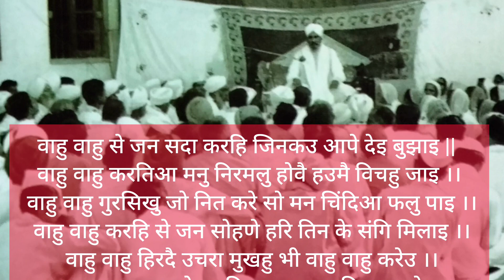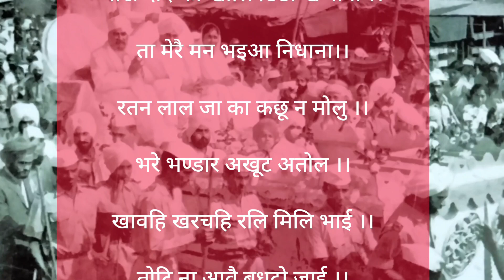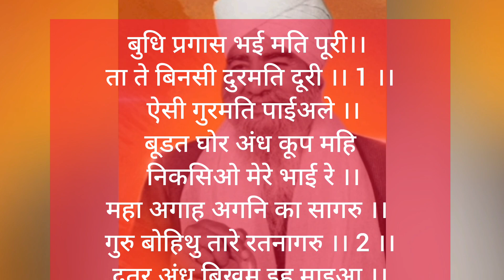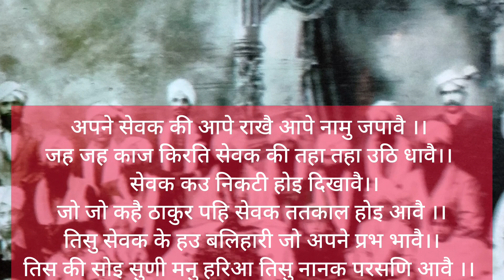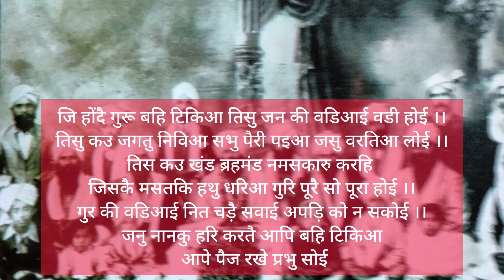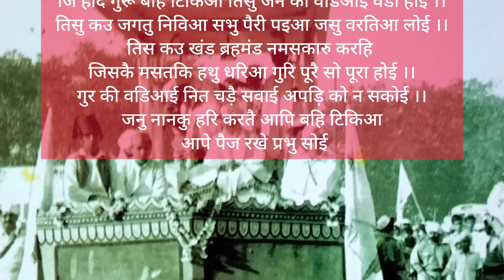शहंशाह वाला युग| किसी भी गुरसिख का जीवन संवार देगा 🙏🏻